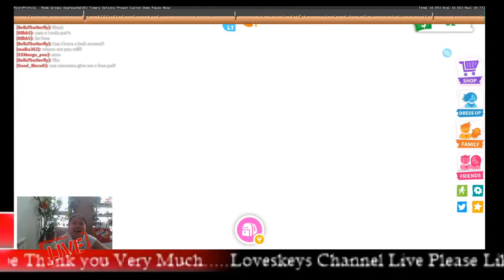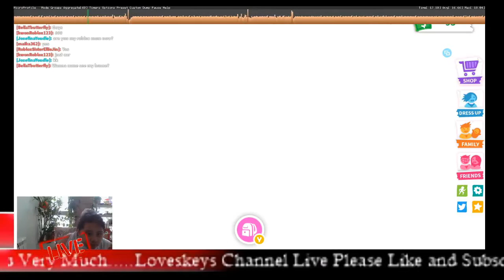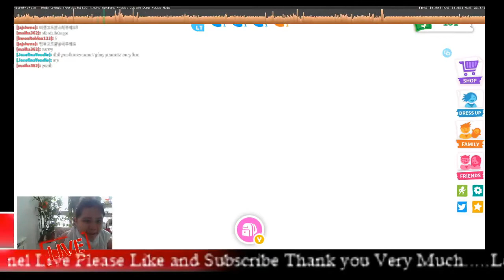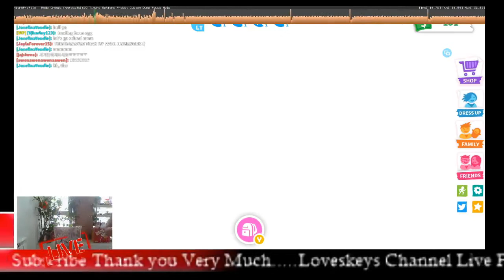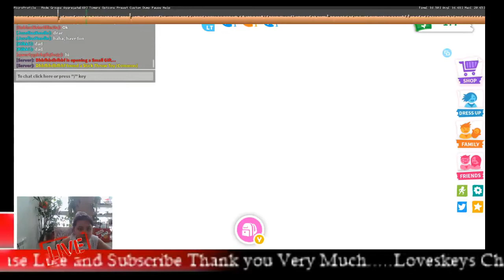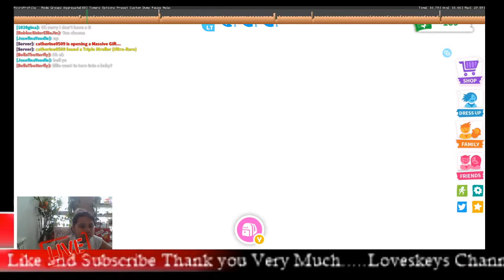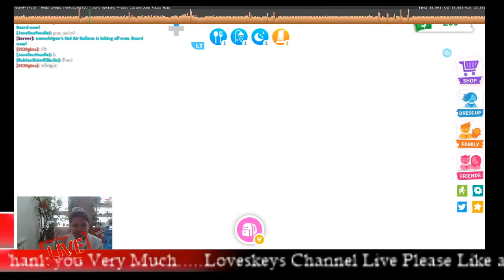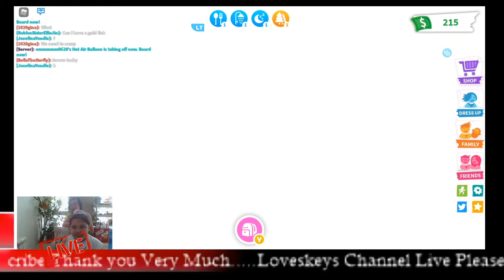Kimberly's Word Roblox Game Time | sa bahay ni Loveskey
roblox game time
roblox
computer game time
roblox fav game